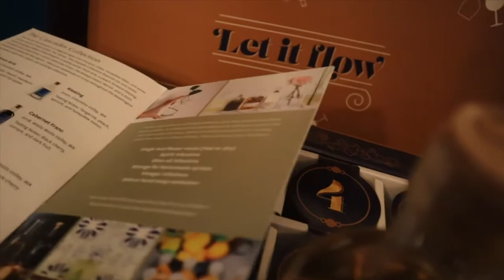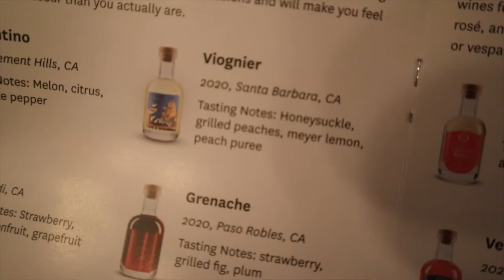2021 Favorites | Vlogmas Day 20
It's Vlogmas day 20 and I'm talking all about my favorites for 2021.  💖

Eloquii pin tuck pant - sold out in all colors but caramel